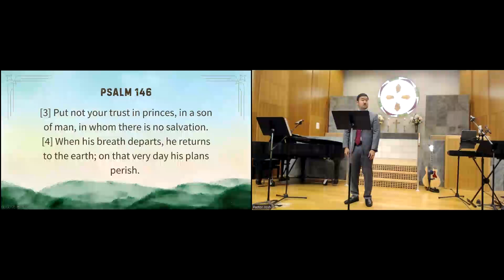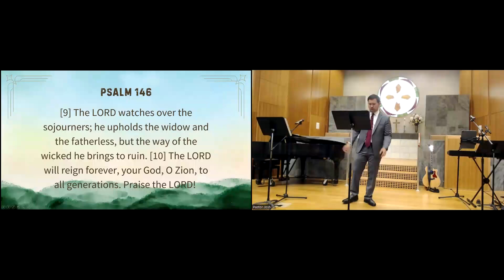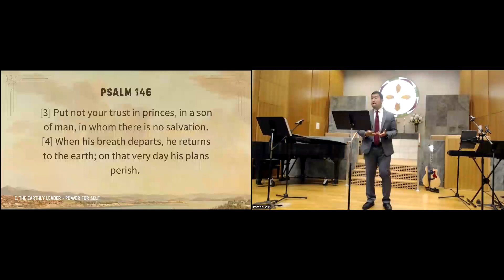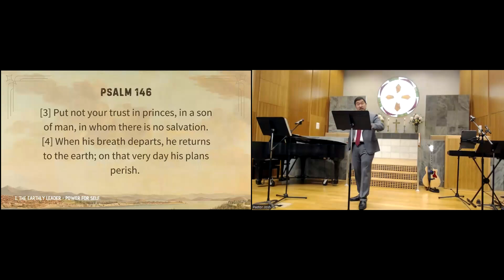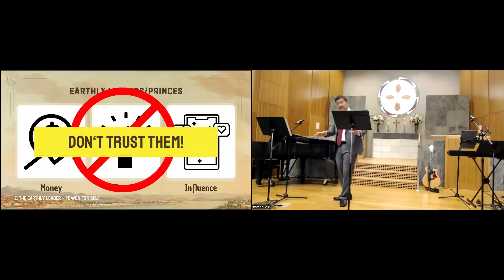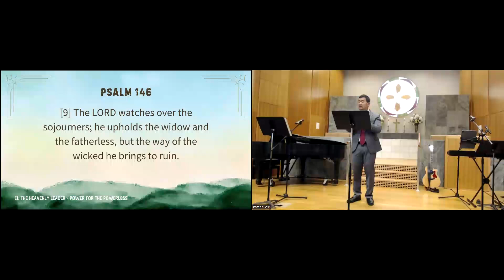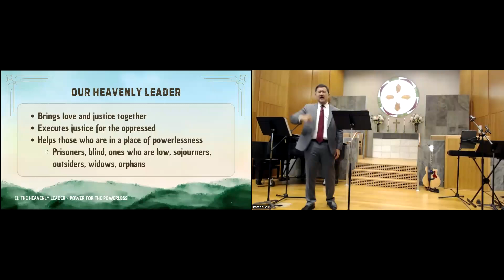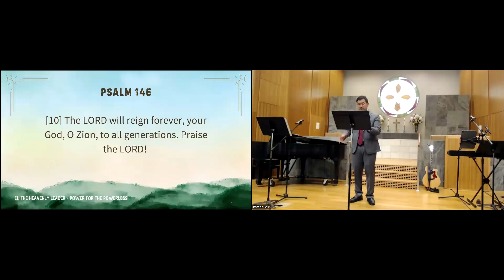CCC English Worship Service - September 8, 2024: The Perfect Leader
Recorded from our Worship Service on September 8, 2024.  Pastor Joshua Cho preaches from Psalm 146.